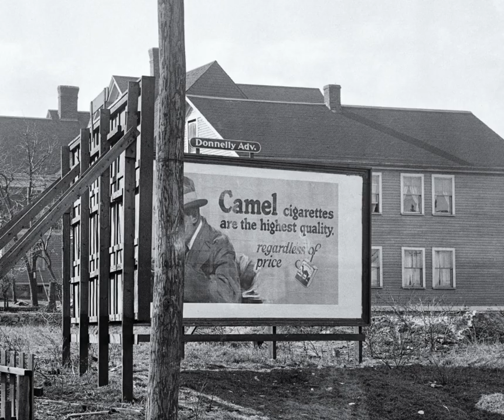Rescuing the Past - Eastern Ave 1922 - Malden, MA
The images in these "Rescuing the Past" videos are scanned 8X10 glass and/or celluloid negatives taken by the Malden Engineering Department to aid in infrastructure projects between 1890 and 1940.